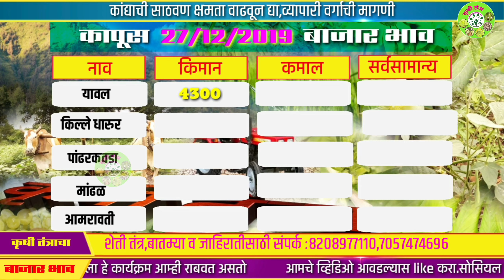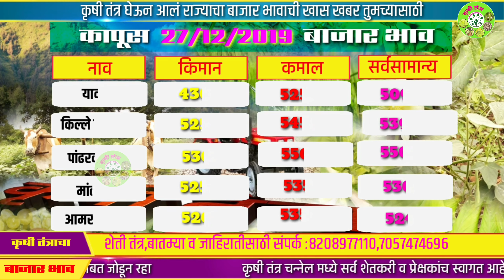आजचा कापुस बाजार भाव 27 डिसेंबर 2019 चा कापूस बाजार भाव